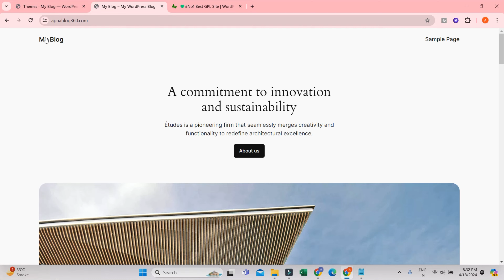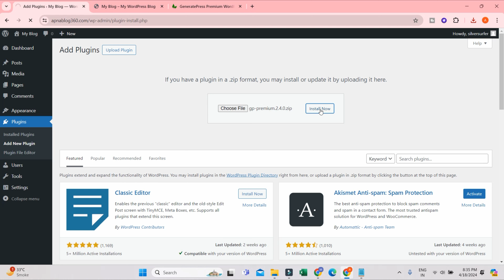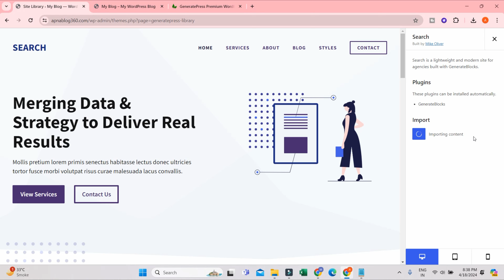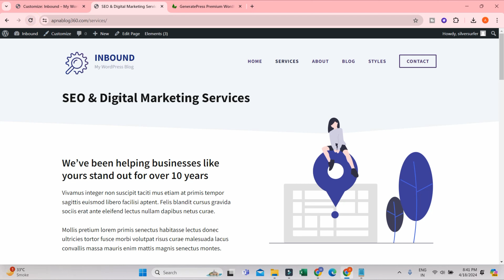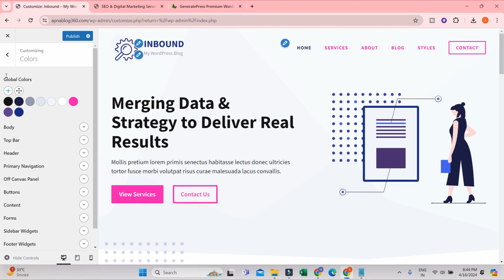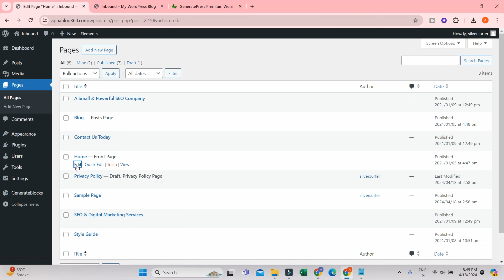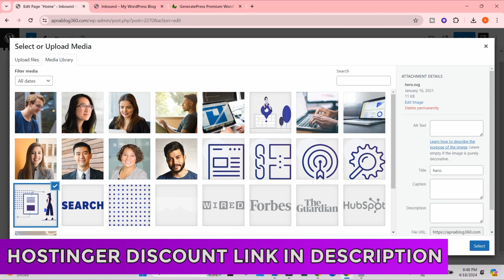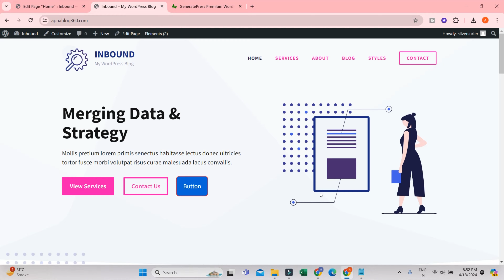Best WordPress Theme for Agency | Best WordPress Premium Theme